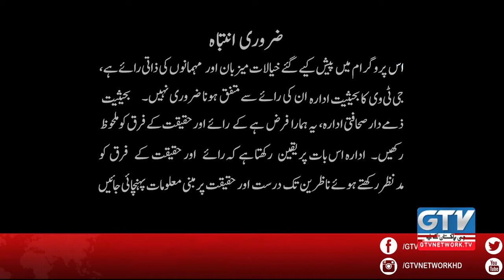Wasim Akram PCB - Pakistan Cricket Team must have a team psychologist - G Sports- NLPMANTRA - GTV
Wasim Akram ka PCB ko Pakistan Cricket Team ke sath mahir nafsiat rakhne ka mashwara | G Sports | 08 December 2020

With thanks to GTV Sports for this opportunity to share.